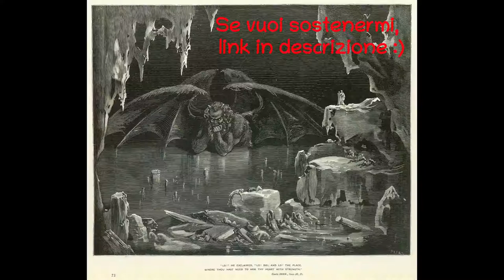La divina Commedia in prosa - Inferno Canto XXXIV - AUDIOLIBRO